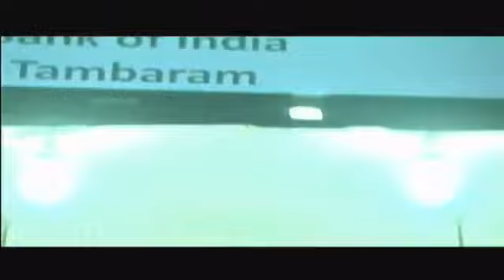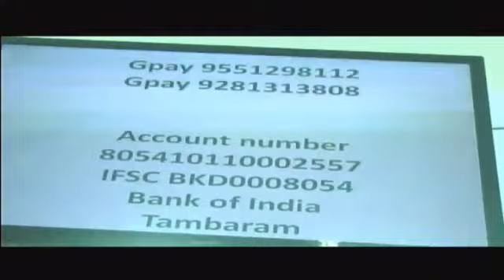5.4.20 Rehoboth English Service Message: Pr. Jeyanna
Pr. Jeyanna preaching the Word of God during the Rehoboth English Service on 5.4.20 . Please do watch and be Blessed.
Please send your offerings for the Ministry by Gpay to 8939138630